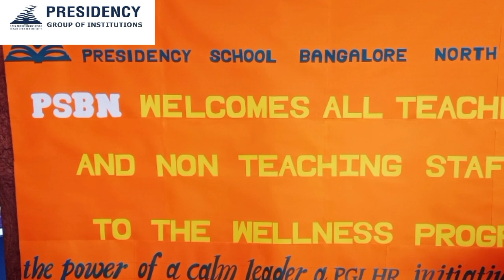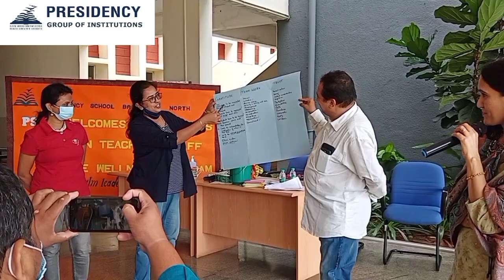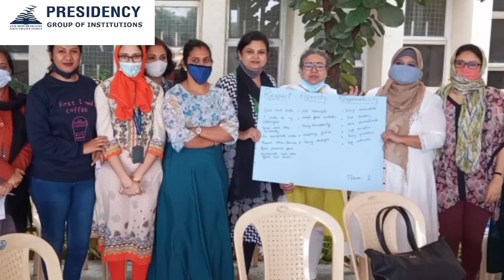The Wellness program at Presidency School Bangalore North